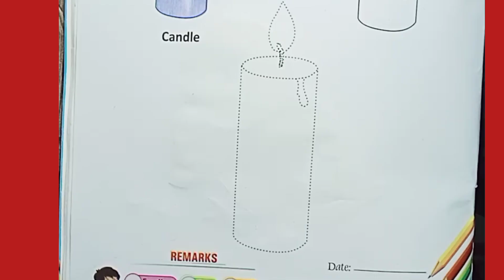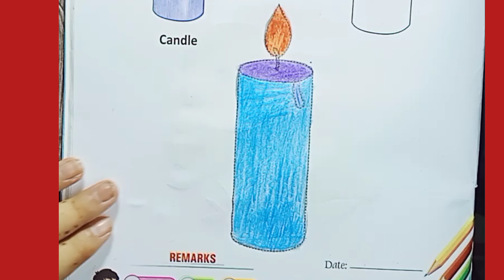Candle drawing||Candle tutorial||Step by the candle coloring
Assalamualaikum Everyone!

In this video I will show you candle drawing, Candle drawing easy step by step tutorial for kids, coloring candle with easy steps so must watch complete video and don't forget to subscribe like and share 🤗

Your Queries..

candle drawing
easy candle drawing
drawing
candle drawing easy
how to draw a candle
christmas candle drawing
drawing tutorial
drawing candle
candle
candle drawing tutorial
how to draw a candle step by step
candle flame drawing
realistic candle drawing
candle drawing easy step by step
how to draw a candle easy
how to draw candle
how to draw a candle flame
candle drawing for kids
candle pencil drawing
candle drawing
candle draw
draw candle